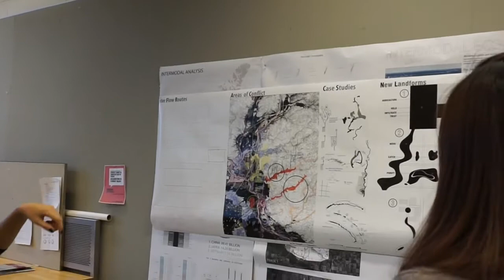LA Holiday Video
Holiday greetings from the Department of Landscape Architecture at the University of Illinois.